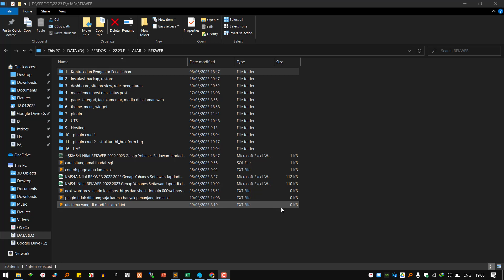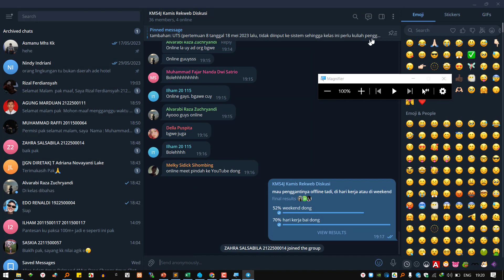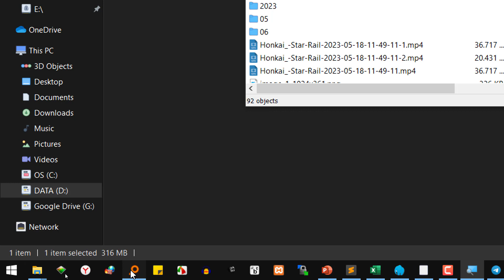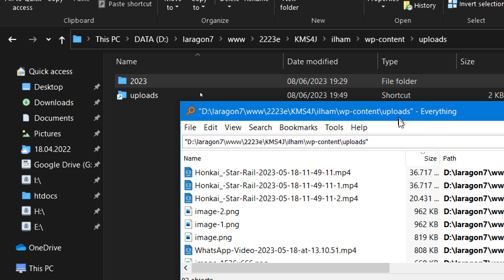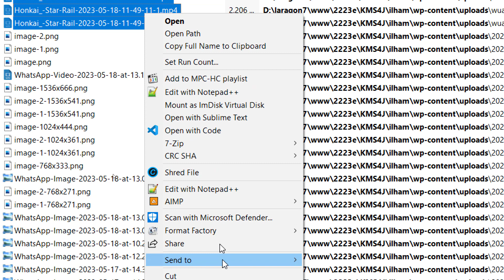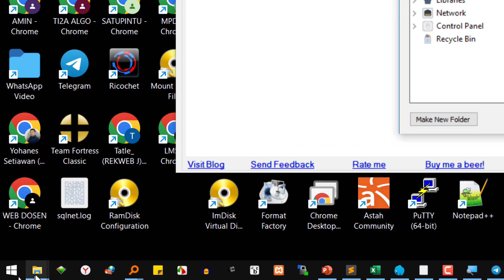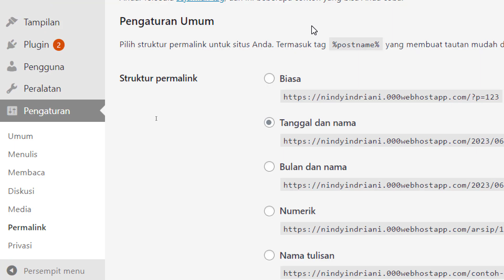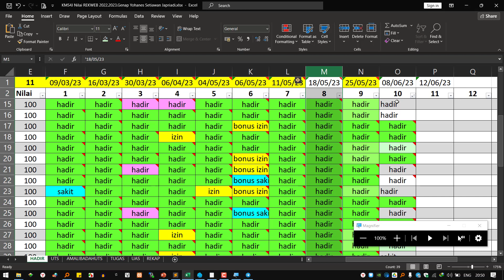[DOKUMENTASI] Pertemuan 10 REKWEB KMS4J 08.06.2023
Lab 2, Rekayasa Web, Kel. KMS4J Kamis, tanggal 08 Juni 2023 19:00-20:55
tentang troubleshooting website wordpress di hosting